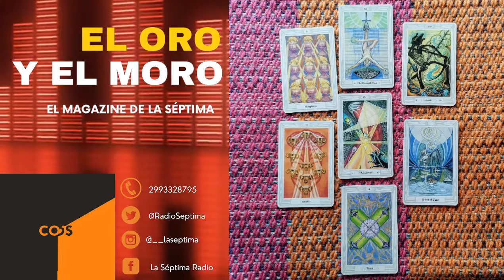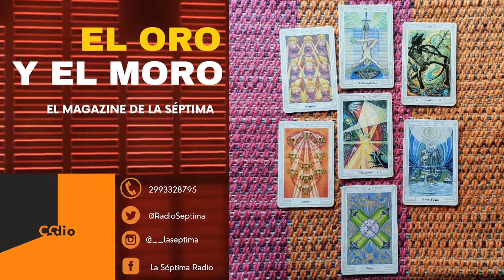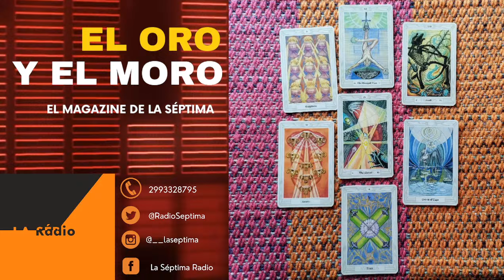NUEVA COLUMNA de LA PECES.TAROT, en El Oro y el Moro, el Magazine de La Séptima - 28/12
Se viene "El Oro y el Moro, el magazine de La Séptima" un programa de entretenimiento, diversión y cultura. Con humor, noticias, efemérides, buena música y más 💻📹🎉

Hoy…. a las 11 hs, LA PECES nos lee el TAROT para saber de la ENERGÍA SEMANAL y responde consultas en vivo..!!!🔮🔮

Si buscas un lugar donde puedas pasar un buen rato y actualizarte con noticias literarias. La Sabuesa es el lugar perfecto para vos.✨

🕙Jueves 28/12 - 10 AM